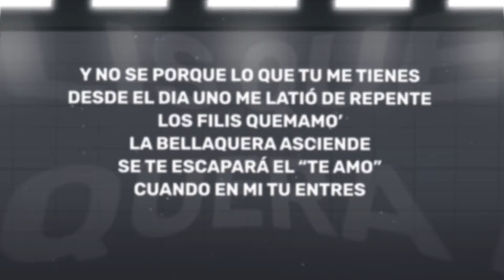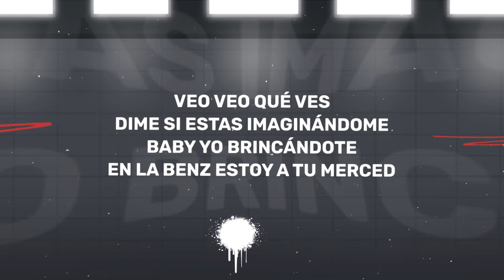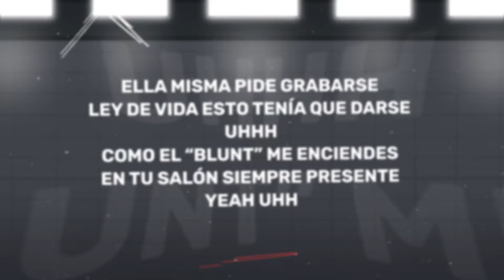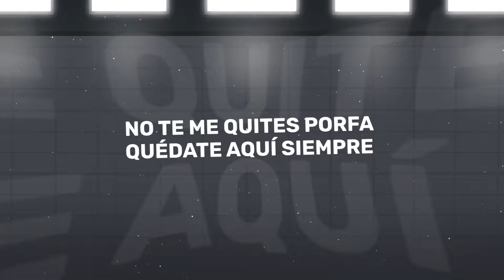Chanell x De La Rose - Nena Buena (Lyric Video)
Manager: La Familia
Digital Team: Buena Vibra Group